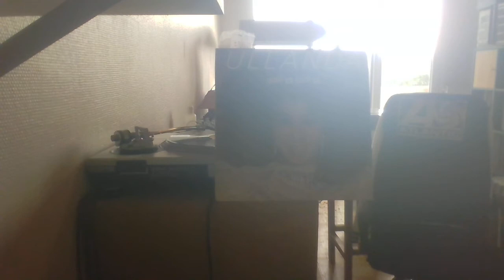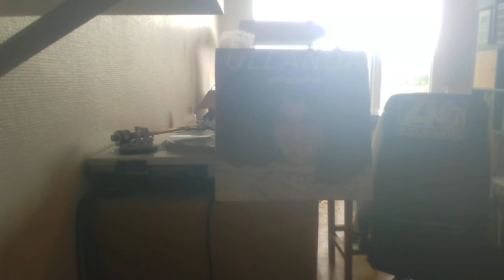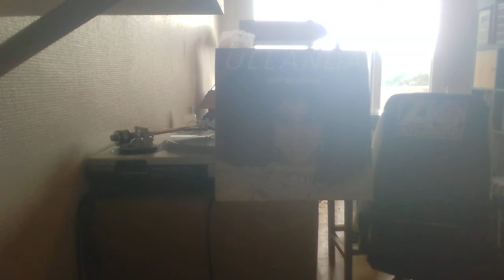ULLANDA - TRY LOVE FOR A CHANGE ATLANTIC REC 82